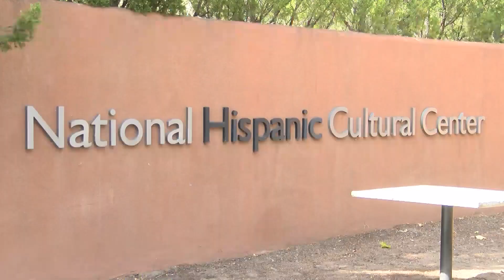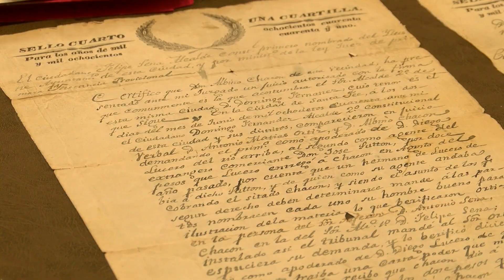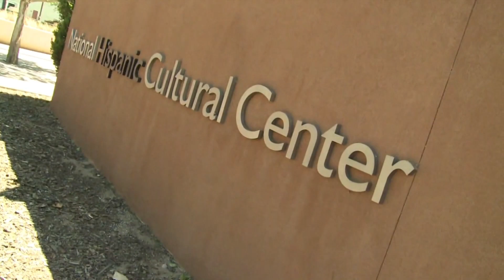The National Hispanic Cultural Center is working on a special project to preserve a particular diale